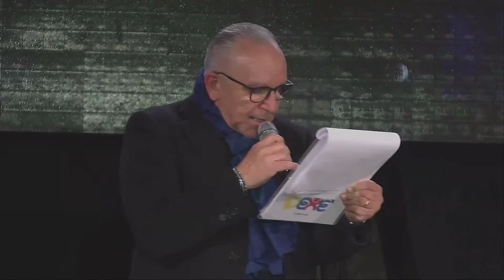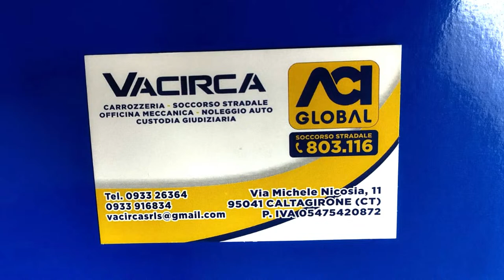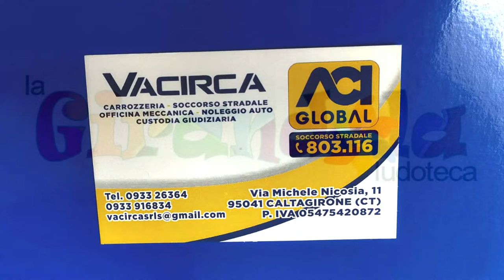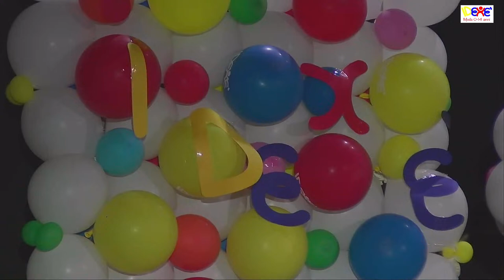IDEXE di CRISTINA AMORE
Sfilata di moda